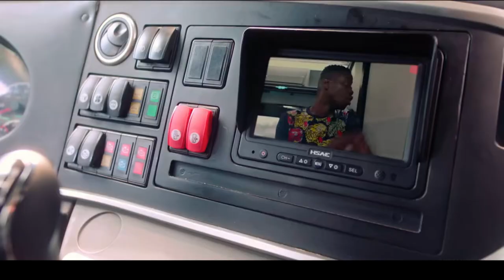This ACTION comedy will leave you ROLLING!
A plot summary of the nollywood movie Soole (2021) directed by Kayode Kasum and starring Adunni Ade, Femi Jacobs, Meg Otanwa, Shawn Faqua., Sola Sobowale and Lateef Adedimeji.